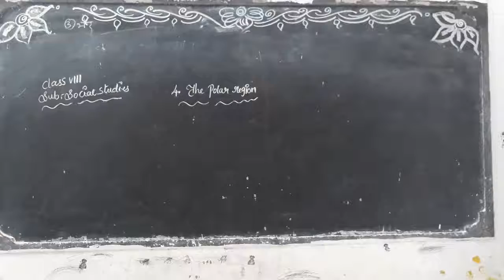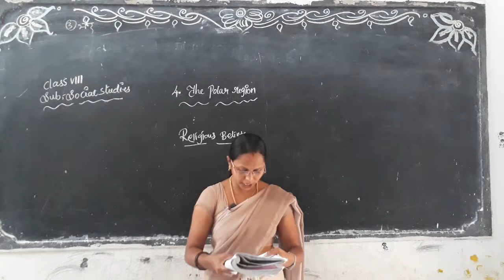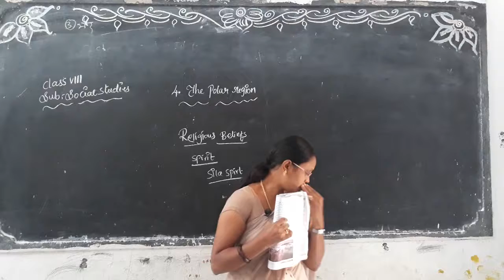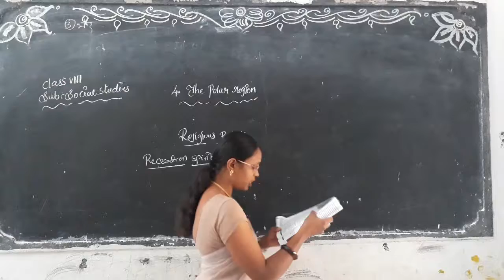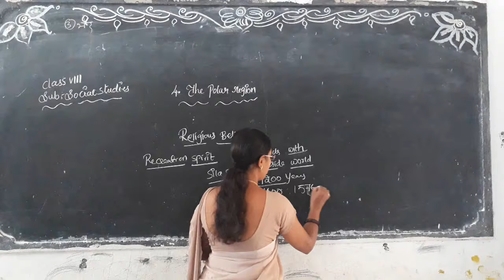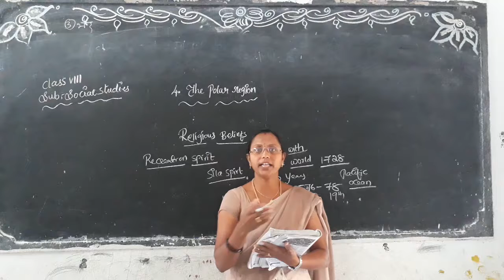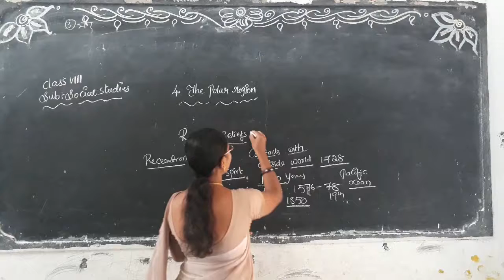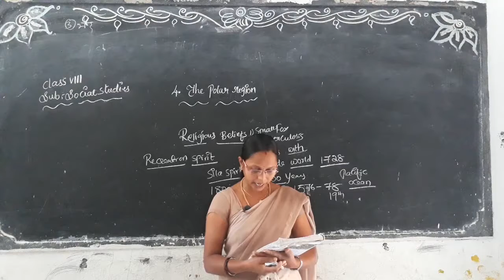8th social PRAGNA HIGH SCHOOL ARMOOR